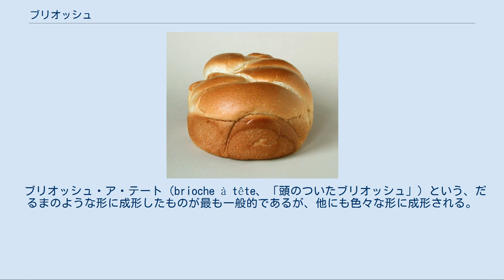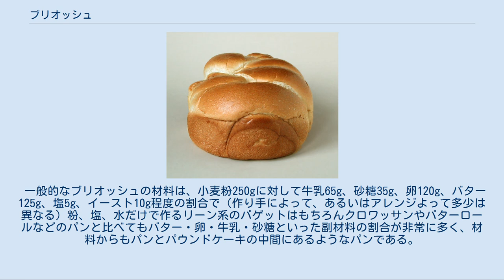ブリオッシュ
ブリオッシュ（フランス語: brioche [bʁiˈjɔʃ] ブリヨッシュ）はフランスの菓子パン（ヴィエノワズリー）の一つ。
ブリオーシュとも書く。
 普通のフランスパンとは違い、水の代わりに牛乳を加え、バターと卵を多く使った口当たりの軽い発酵パンの一種である。
材料が焼き菓子に近いことから、発酵の過程を要するケーキ（仏: gâteau、ガトー）の一種とされることもある。
名称はノルマン語で「（生地を麺棒で）捏ねる」を意味する動詞の古形"brier"）から派生したもの。
 ブリオッシュ・ア・テート（brioche à tête、「頭のついたブリオッシュ」）という、だるまのような形に成形したものが最も一般的であるが、他にも色々な形に成形される。
プロヴァンス地方などでは公現祭を祝ってガレット・デ・ロワの代わりにブリオッシュ生地を用いてブリオッシュ・デ・ロワ（brioche des Rois）またはガトー・デ・ロワ（gâteau des Rois）という菓子を作る。
「ロワ」とは東方の三博士（les Rois mages）のことで、ブリオッシュ・デ・ロワは普通のブリオッシュよりも大きく、王冠のような環型の生地を砂糖漬けの果実などで飾りつける。
またブリオッシュの生地は、クグロフ、サヴァラン、ババなどにも応用される。
 イタリアのシチリアではブリオッシャ（brioscia）と呼ばれ、よくグラニタと共に食したり、二つ切りにしてグラニタをはさんで食べたりする。
 発祥は16世紀のノルマンディー高地地方で、当地はバター等の良質の乳製品の産地として有名であった。
現代ではブリオッシュを朝食に食べることがあるが、近世ヨーロッパでは、主食とするパンは小麦粉を水と塩のみで練って作るもので、バターや牛乳、卵の入ったブリオッシュのようなパンは菓子であると考えられていた。
18世紀のフランス王妃マリー・アントワネットが言ったと伝えられる「パンが食べられないのならお菓子を食べればよいのに」の「お菓子」とはこのブリオッシュのことである（ただし、この発言は捏造であることが判明している）。
 一般的なブリオッシュの材料は、小麦粉250gに対して牛乳65g、砂糖35g、卵120g、バター125g、塩5g、イースト10g程度の割合で（作り手によって、あるいはアレンジよって多少は異なる）粉、塩、水だけで作るリーン系のバゲットはもちろんクロワッサンやバターロールなどのパンと比べてもバター・卵・牛乳・砂糖といった副材料の割合が非常に多く、材料からもパンとパウンドケーキの中間にあるようなパンである。